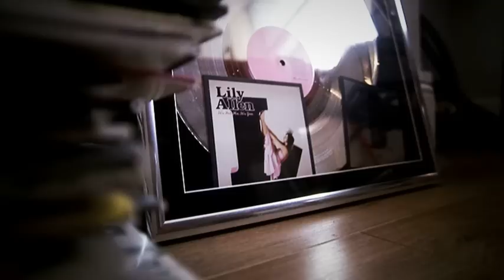Lily Allen: From Riches To Rags, Channel 4 (UK) Trailer, 40"